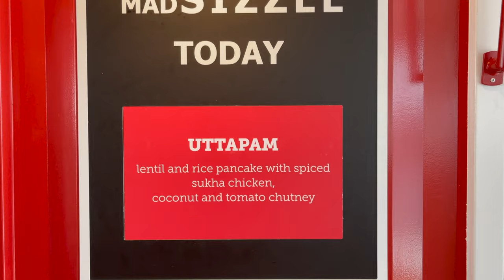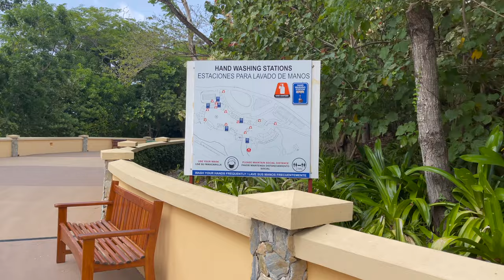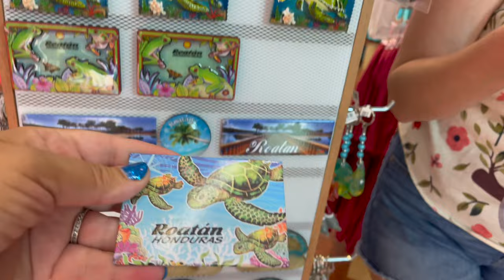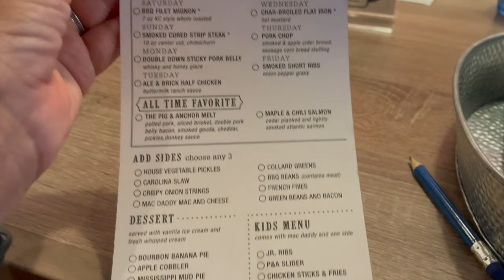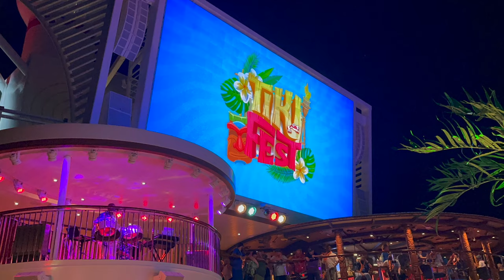MARDI GRAS LUAU PARTY WAS A BLAST!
We enjoyed some shopping at Mahogany Bay and enjoyed a very ACTIVE and FUN evening!

Contents:
00:00 - Pyramid BOOM & Intro
00:55 - Lunch at Blue Iguana Cantina & Street Eats
02:24 - Shopping at the Port of Mahogany Bay, Roatan
04:50 - HUMMINGBIRDS!!
05:49 - What did we get at the port?
06:51 - Sailaway from Roatan, Honduras
07:44 - Guy's Pig & Anchor Smokehouse/Brewhouse
15:01 - M Theory Magic Show
16:23 - Brass Magnolia Bar Fun
18:58 - Luau Party on the Lido!
23:30 - Ending Jingle